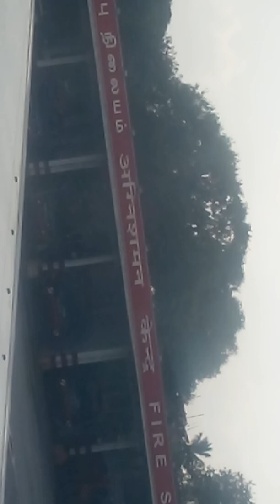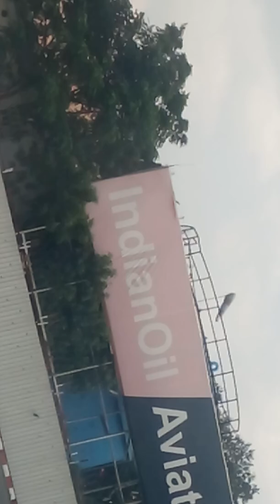What a passenger sees, while landing at Meenambakkam Chennai